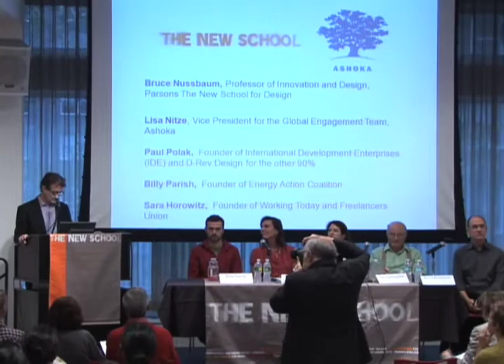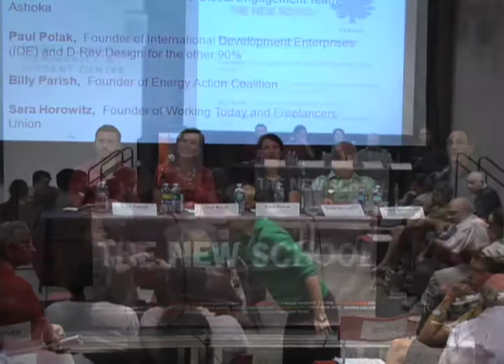Social Entrepreneurship: How Everyone Can be a Changemaker | The New School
The New School for Public Engagement is a division of The New School, a university in New York City offering distinguished degree, certificate, and continuing education programs in art and design, liberal arts, management and policy, and the performing arts.

Join us in the launch of an exciting new partnership between The New School and Ashoka, a global association of the worlds leading social entrepreneurs. Bruce Nussbaum, faculty member at Parsons the New School for Design and BusinessWeek editor, will moderate a discussion with leading social entrepreneurs tackling diverse global challenges from poverty to climate change. Featured speakers include Paul Polak, founder of International Development Enterprises and D-Rev: Design for the other 90%; and Billy Parish, founder of Energy Action Coalition; as well as other extraordinary social entrepreneurs.

The Ashoka Changemaker Campus Initiative is a unique partnership opportunity between Ashoka and a group of universities across the United States that aspires to improve teaching, research, and engagement opportunities in social entrepreneurship - both on campus and in the local and global communities in which we work.

This event celebrating Ashokas partnership with The New School will include the participation of Milano the New School for Management and Urban Policy, Parson The New School for Design, The New School for Public Engagement, and Eugene Lang College The New School for Liberal Arts.

* Location: Theresa Lang Community and Student Center, Arnhold Hall, 55 West 13th Street, 2nd floor. 09/21/2009 6:00 p.m. - 8:00 p.m.